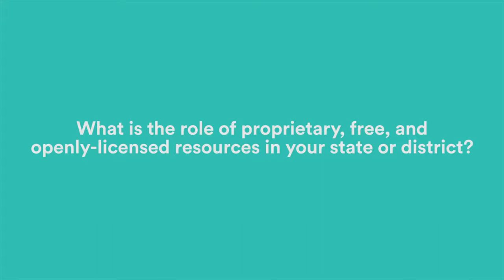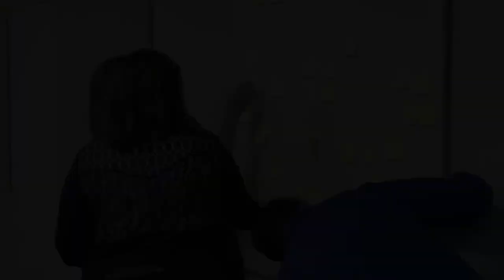Role of Proprietary, Free, and Openly-Licensed Resources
In March 2018, ISTE and New America invited several education leaders to Washington, DC. Each shared their state or district's experiences with using open educational resources (OER). In this interview, we asked them, “What is the role of proprietary, free, and openly-licensed resources in your state or district?”

Click on the link below to access the full playlist of their interviews.